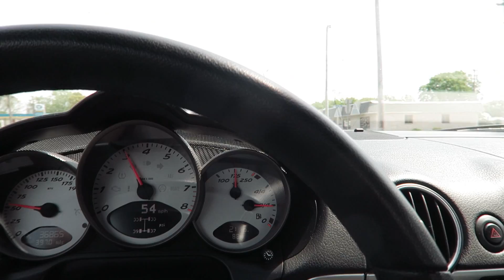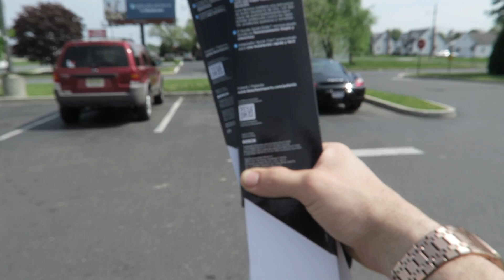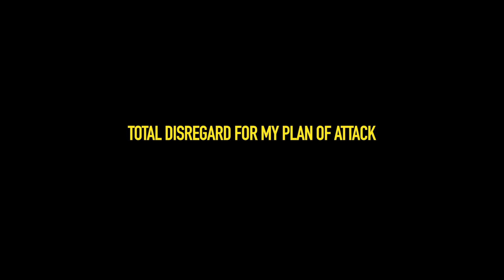HOW TO MAKE YOUR PORSCHE LOOK & SOUND BETTER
Click that thumbs up & INTERACT WITH ME!+

Porsche Merch Click these links to amazon discounted sales!
Porsche Stuttgart Emblem Hat ➢
Porsche Shirt ➢
Get my Porsche Key Fob! **They come in EVERY COLOR!!!
Porsche Hoody!

although the exhaust mod is quick and simple, these are mere preferences from my perspective. I enjoy the sleek look of a car being blacked out and this was something I knew would turn out clean and simple. These are just the first steps of what I have planned for the 987S. Comment below your opinion on favorite preferred methods when it comes to modifying or enhancing the appearance or audible notes of your vehicle. modifying a porsche. painting a porsche with rustoleum peel coat. rustoleum peel coat. painting porsche wheels with rustoleum peel coat. painting wheels with rustoleum peel coat. exhaust modifications for porsche cayman s. porsche cayman s exhaust modification. vinyl wrapping my porsche 987 S. how to adjust your stock porsche exhaust. how to make your stock porsche exhaust sound amazing. porsche exhaust hack. porsche exhaust mod. 987 exhaust hack, 987 exhaust mod. porsche 987 s exhaust modification.
modifying a porsche. painting a porsche with rustoleum peel coat. rustoleum peel coat. painting porsche wheels with rustoleum peel coat. painting wheels with rustoleum peel coat. exhaust modifications for porsche cayman s. porsche cayman s exhaust modification. vinyl wrapping my porsche 987 S. how to adjust your stock porsche exhaust. how to make your stock porsche exhaust sound amazing. porsche exhaust hack. porsche exhaust mod. 987 exhaust hack, 987 exhaust mod. porsche 987 s exhaust modification.
modifying a porsche. painting a porsche with rustoleum peel coat. rustoleum peel coat. painting porsche wheels with rustoleum peel coat. painting wheels with rustoleum peel coat. exhaust modifications for porsche cayman s. porsche cayman s exhaust modification. vinyl wrapping my porsche 987 S.